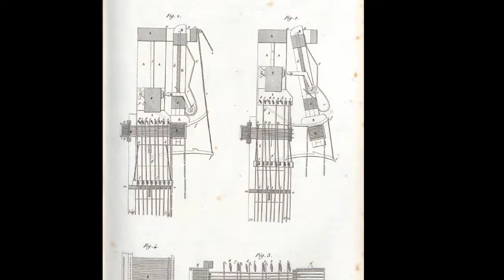La seta in pillole 1 - Chi è Joseph Marie Jacquard